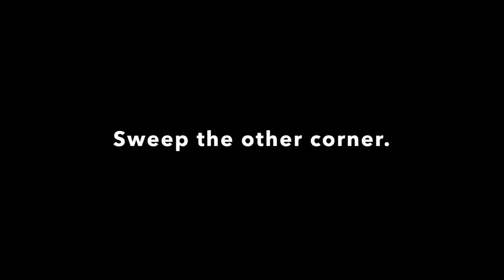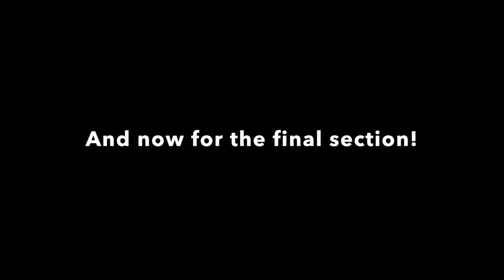How to Sweep a Room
Demonstrates how to logically divide a room into quadrants for efficient sweeping.